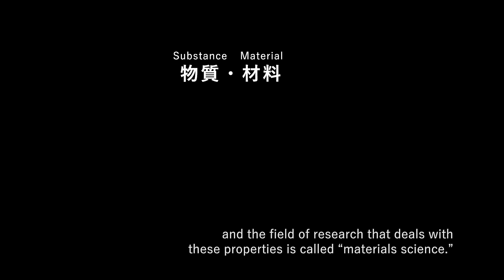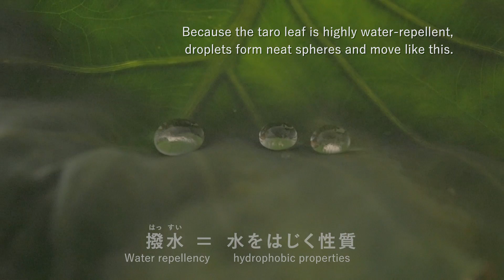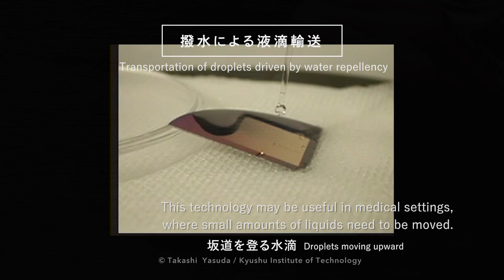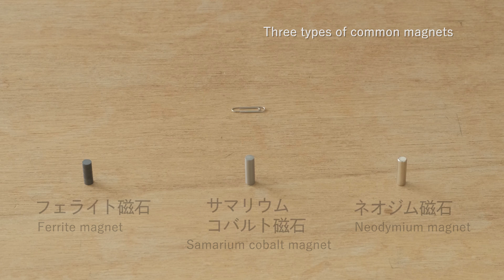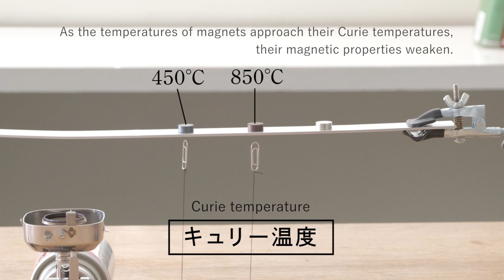A message to future scientists, SELECTION (#09-12)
Four works from the series of "A message to future scientists" garnering immense praise.

00:00 Introduction
00:50 #09 Super water repellency material
04:49 #12 Achilles heel of powerful neodymium magnets
08:42 #11 Low-melting-point alloys
11:51 #10 Thermal expansion